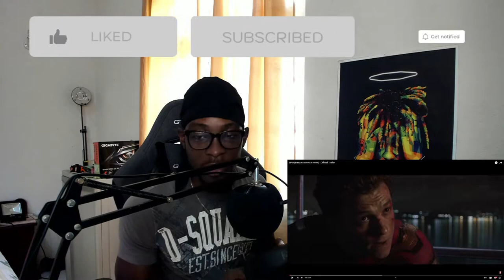BLACK GUY REACTS to SPIDER-MAN: NO WAY HOME OFFICIAL TRAILER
FINALLY we get an Official trailer for Spider-man No Way Home.  This movie will be based in the MCU (Marvel Cinematic Universe) and will feature their version of Spider-man in Tom Holland's iconic portrayal.  We are also scheduled to get the villians of previous spider-man movies from the Original Sam Ramy and Amazing Spiderman offerings.

There is much speculation that Tobey Maguire and Andrew Garfield will be featured in this movie but we will not know until the movie drops on December 17th 2021.

Hi my name is Chad and I am a black barbadian trying my luck and skills at Youtube.